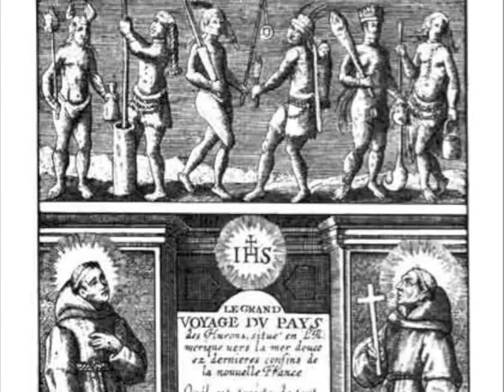La langue et la religion en Nouvelle-France vers 1745